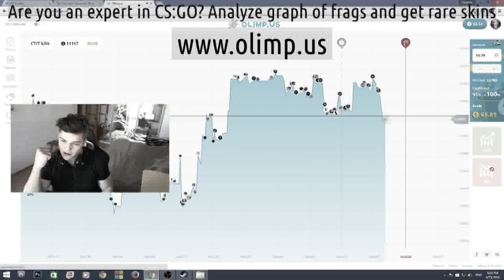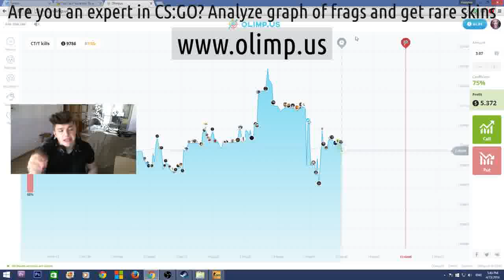Csgo yolo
Netgraph csgo / Csgo isp / Csgo sweetfx / Dopler of csgo / Plums of forecasts of csgo / Aim maps csgo server / Csgo skin installation it / The sites the weapon for csgo / Servers for an aim of csgo / 4b80d4da33